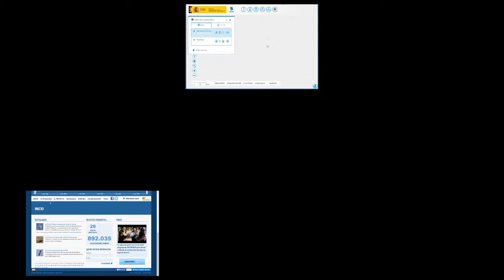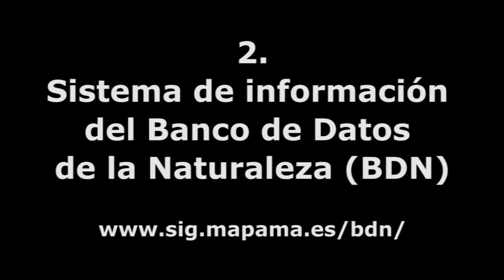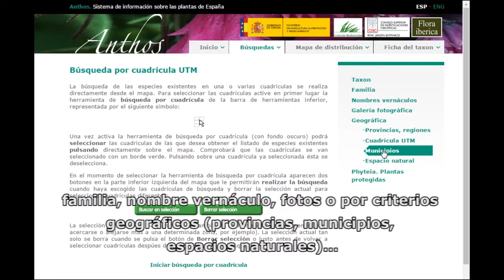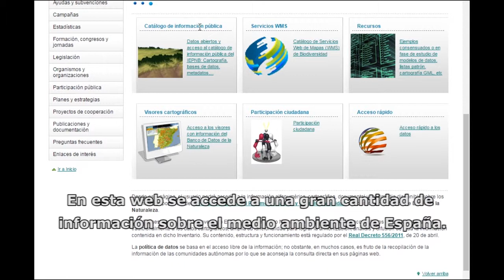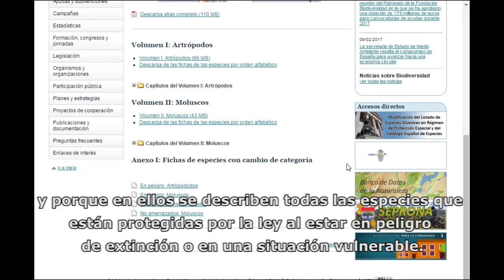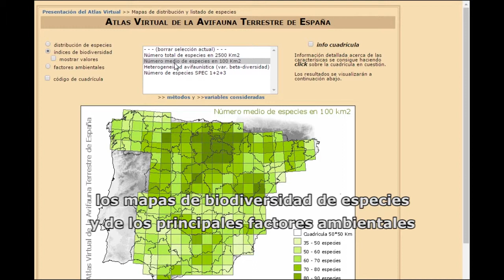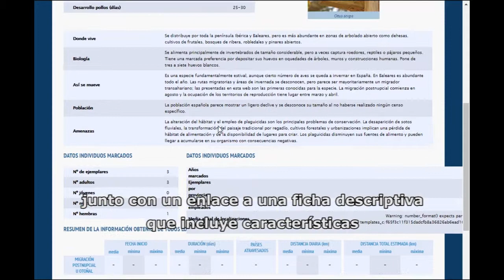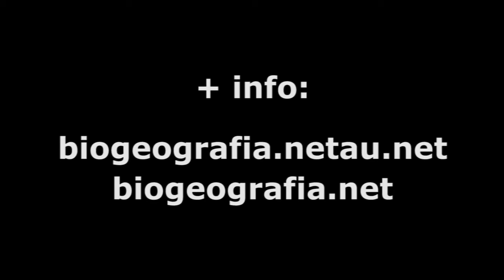Las 10 webs de naturaleza más importantes de España / The 10 most important websites of Spain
(Enlaces de cartografía, vegetación, flora, clima...)

2. Sistema de información del Banco de Datos de la Naturaleza

3. Flora Ibérica y Proyecto ANTHOS y

4. Guía visual de la vegetación de ribera española

5. Banco de datos de la naturaleza e Inventario español de especies terrestres

7. Enciclopedia virtual de los vertebrados españoles / Vertebrados

8. Atlas virtual de las aves terrestres de España

9. La migración de las aves

Canción: Blue break.
Artista: Silent partner

Canción: Jazz in Paris.
Artista: Media Right Prod.

Canción: 1975
Artista: Josh Kirsch/Media Right Productions

Canción: Dub Spirit
Artista: Jingle Punks

Canción: The Big Score
Artista: MK2

Canción: Down The Way
Artista: Audionautix

Canción: Dog Park
Artista: Silent Partner